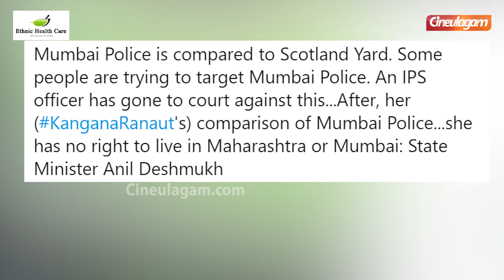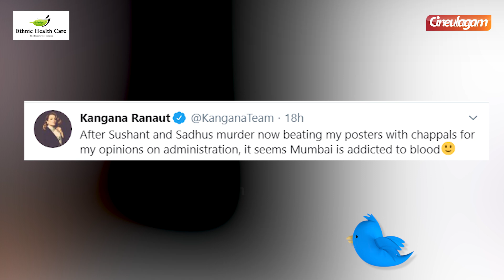Kangana வை செருப்பால் அடித்த பொது மக்கள், யார் காரணம்? | Kangana Ranaut | Cineulagam